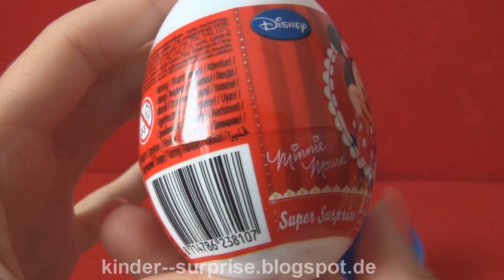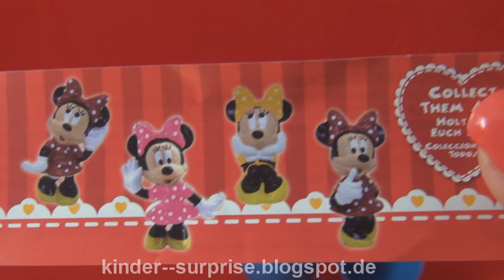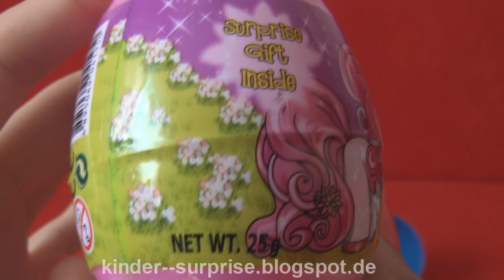3 SUPER Surprise Eggs, Star Wars, Filly, Minnie Mouse unboxing,animation,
3 SUPER Surprise Eggs, Star Wars, Filly,
Minnie Mouse unboxing opening ,animation,

Unboxing Surprise Eggs:
 Kinder Surprise, Kinder Joy, Cars 2 Surprise chocolate eggs (Lightning Mcqueen, Francesco, Mater), cars 2 super surprise egg, thomas & friends chocolate eggs, thomas & friends plastic surprise egg, Toy Story Surprise Egg, Disney Princess Surprise egg, Spongebob Super Surprise, Spongebob Surprise chocolate egg, ToTo Surprise chocolate egg, Scooby-Doo Surprise Egg, Snoopy Surprise egg, Bakugan surprise egg, The lion king surprise egg, Hello kitty surprise egg.이러고 깜짝,  미키 마우스, , 슈퍼 깜짝 달걀 , 유치부 기쁨 , 스폰지밥 , 바비 깜짝 달걀 , 디즈니 공주 깜짝 달걀 , 디즈니 프린세스 , 스폰지밥 깜짝 , 토토 깜짝 , 토토 깜짝 , 라이온 킹 깜짝 달걀 , 안녕하세요 키티 깜짝 , 스파이더맨 놀랍게도 달걀 , 슈퍼 마리오 깜짝 , 슈퍼 마리오 , 자동차 디즈니 , 2 차 , 놀랍게도 달걀 , 토마스와 친구들 , 토마스와 친구들 달걀 깜짝 , 토이 스토리 깜짝 달걀 , 미키 마우스 슈퍼 깜짝 , 디즈니 공주 깜짝 달걀 , 키티 화이트 , 10 벤 , 벤 10 슈퍼 깜짝 , 초콜릿 달걀 , 슈퍼 깜짝 놀라, 유치부 , 이러고 깜짝 슈퍼스타 , 명. 슈퍼스타 , 대형스타 , 아주 재능있거나 성공한 사람 , 운동선수 생색! ,